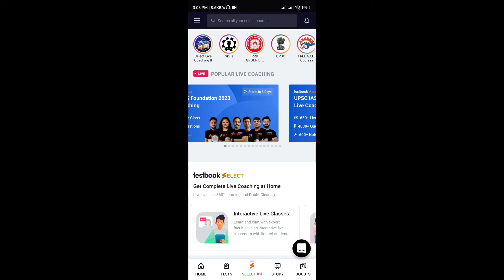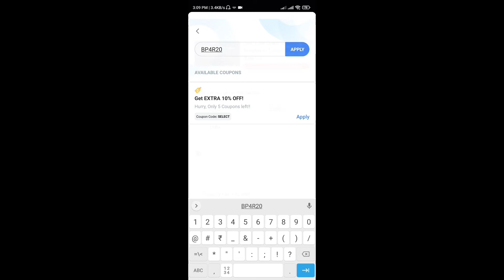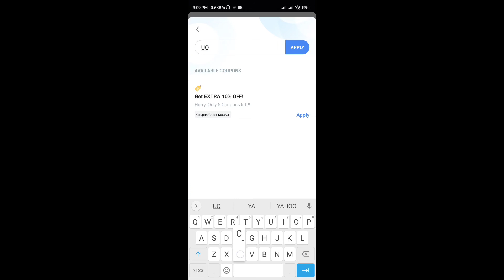Testbook Old User Coupon Code| Testbook Pass Old User Coupon Code |Testbook Select Coupon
BP4R20

BOI02F

UQCWN3